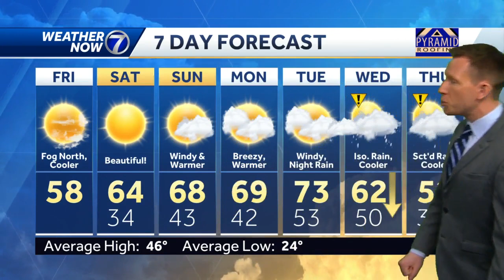Plenty of sun Friday, cooler this afternoon